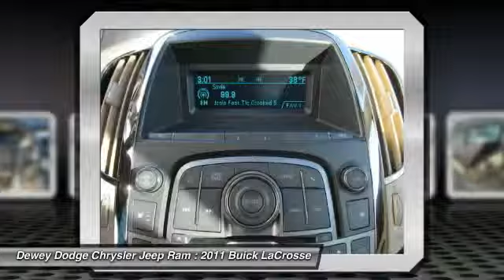2011 Buick LaCrosse Ankeny IA D14518A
3.6L V6 DGI DOHC VVT and AWD. Classy White! Right car! Right price! This 2011 LaCrosse is for Buick lovers who are looking for that pampered, one-owner creampuff. Consumer Guide Large Car Best Buy. When H2O starts showing up in the weather forecast, you'll appreciate the AWD power delivery that helps you take control of the elements. It is nicely equipped with features such as 3.6L V6 DGI DOHC VVT and AWD. New Car Test Drive said it ...offers efficiency, comfort and style with a responsive driving experience...this latest LaCrosse is distinguished by its fresh styling. Looks contemporary, elegant and refined. It's conservative but not conventional. There's an edge to it. It's a fresh take on traditional Buick design, but it includes Buick heritage cues... to view a Free Price Check!